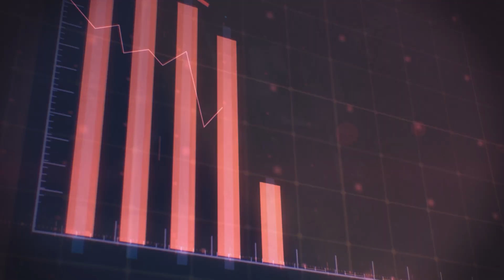Status quo Venture Capital 2023 und Trends im Impact Investing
Anlässlich der Private Equity-Konferenz in NRW, die am 22. Mai 2023 stattfindet, hat das VentureCapital Magazin auf den Venture Capital Markt in Deutschland sowie das Trendthema Impact Investing geschaut. Mit dabei: Christoph Büth, NRW.Bank, Ulrike Hinrichs, BVK, Isabelle Canu, Green European Tech Fund, Bernd Klosterkemper, Ananda Venture Capital, Jan Christoph Gras, Planet A.